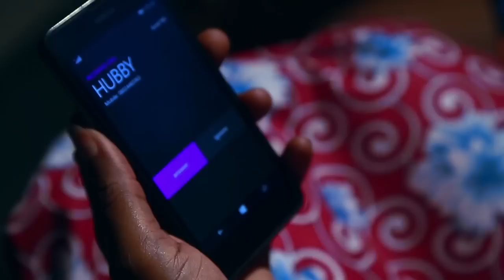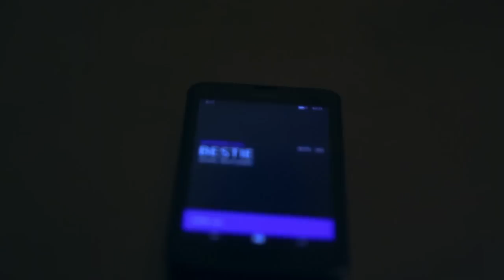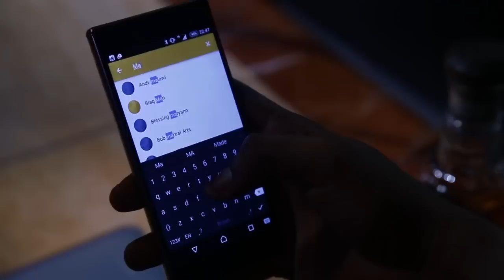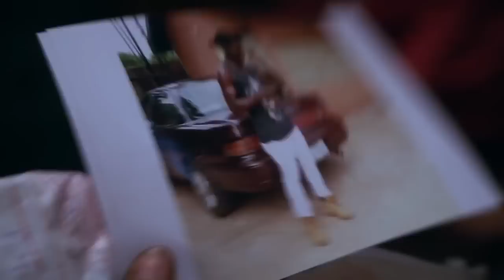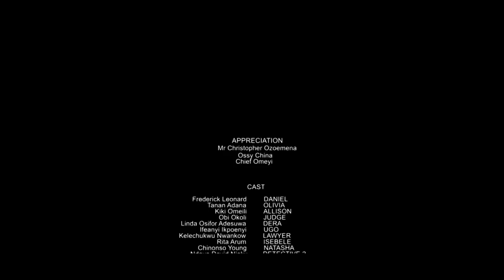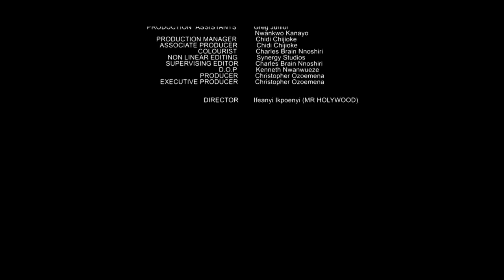Disturbed - Michael Godson, Theresa Edem, Olive Emodi and Blessing Onwukwe Full Movie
An absive husband becomes the prime suspect after his wife mysteriously disappears,  leaving behind a pool of blood in the kitchen.